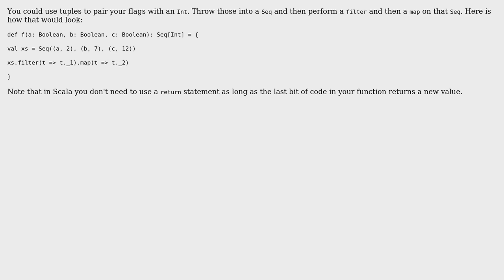Translate boolean flags to collection of numbers in scala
With thanks & praise to God, and with thanks to the many people who have made this project possible! | Content (except music & images) licensed under CC BY-SA | Music | Images & others | With thanks to user t. fochtman user Raphael Roth and the Stack Exchange Network Trademarks are property of their respective owners. You are responsible for your own actions.